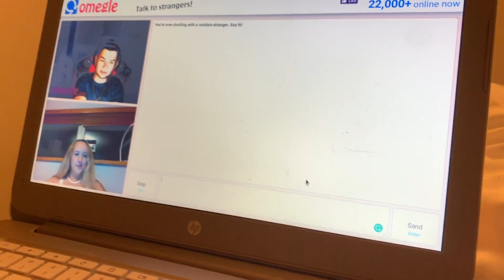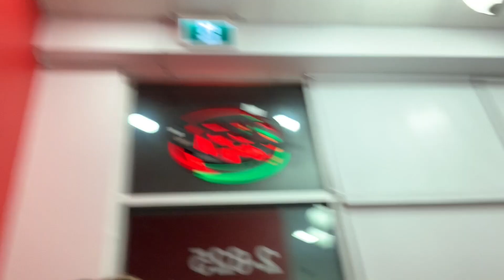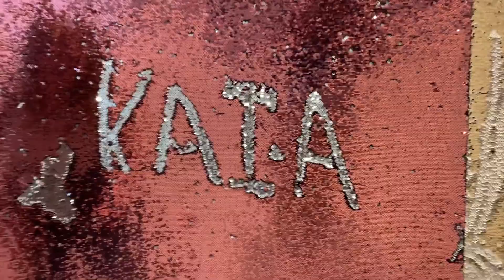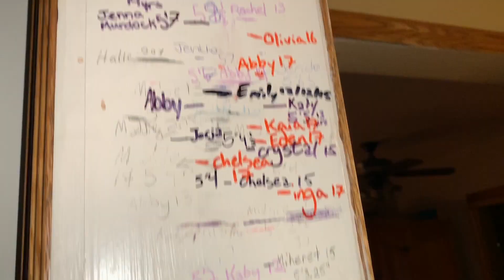Summer 2019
My summer 2019 in a vlog. I am so blessed!